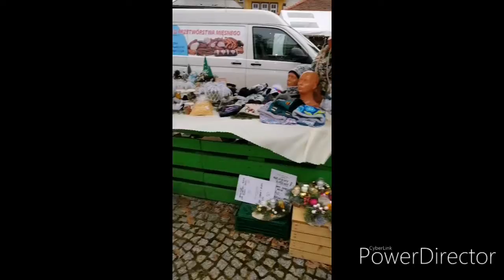6 Jarmark Bożonarodzeniowy w Cięcinie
jest organizatorem jarmarku od 6 lat.
Co rok przed świętami Bożego Narodzenia mam zaszczyt sprzedawać na nim swoje pracę.
To nie jest zwykły jarmark gdyż atmosfera na nim panującą jest nie do opisania.
Występy na scenie kolędowanie  i zapachy